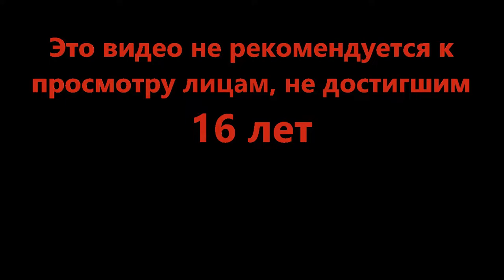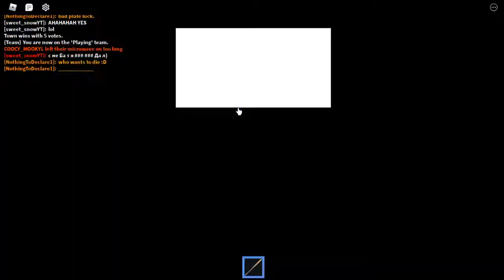Кидай подарки в камин - 🎁🎁🎁 Horrific Housing (Roblox)